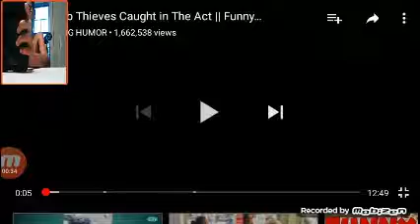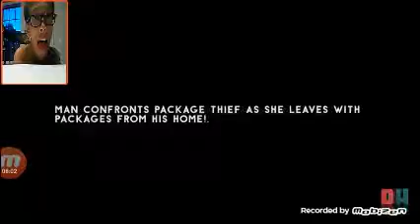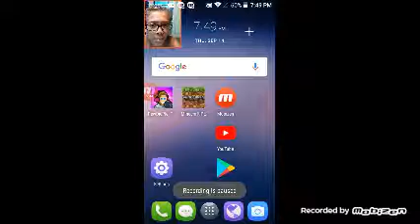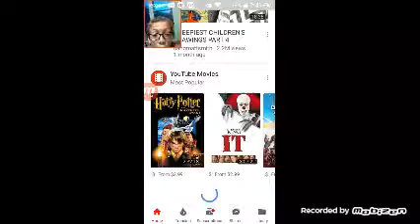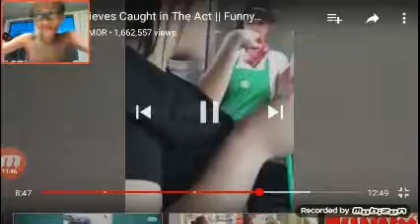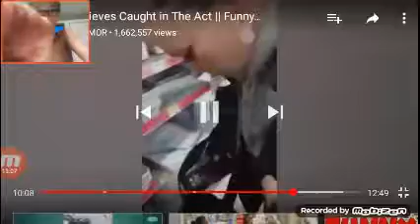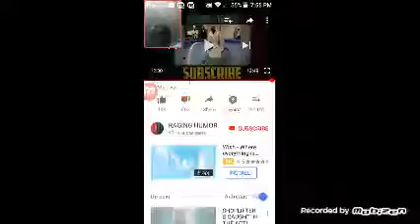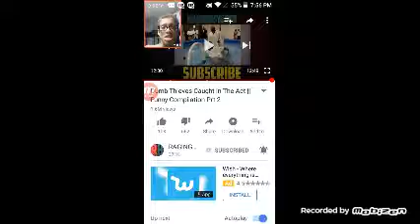WOW!!!Real slick Nick!!!!!ep 1???